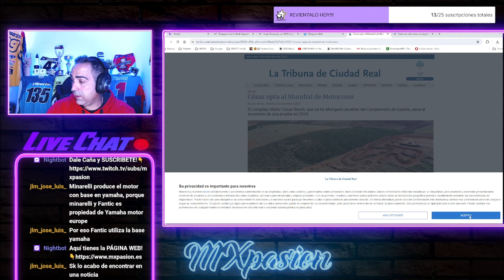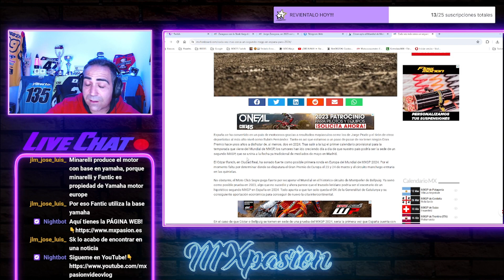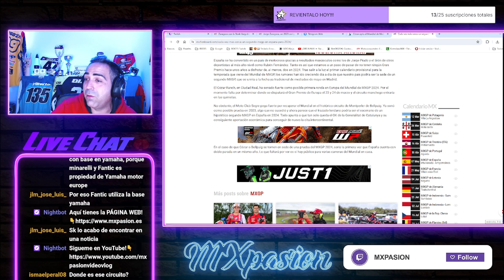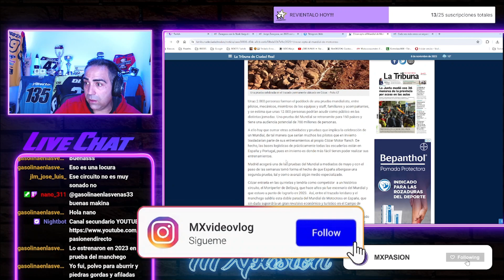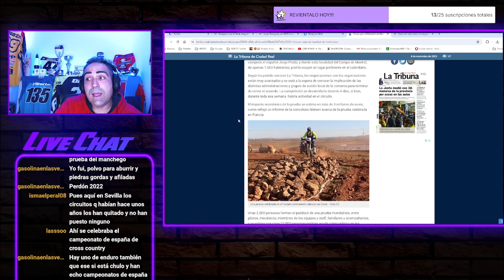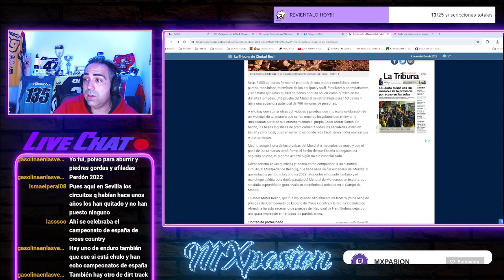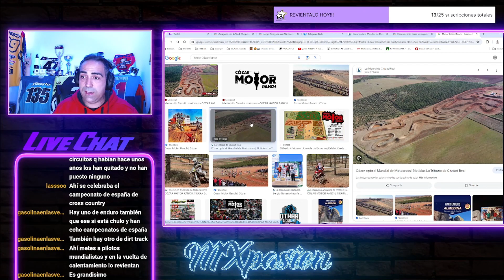ESPAÑA con 2 MXGP PARA 2024!!!💥 *probablemente*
Muy buenas amigos!!! En este video comentamos lo que se empieza a comentar sobre la posibilidad de tener dos grandes premios para 2024 en España...Cuantos más mejor😁